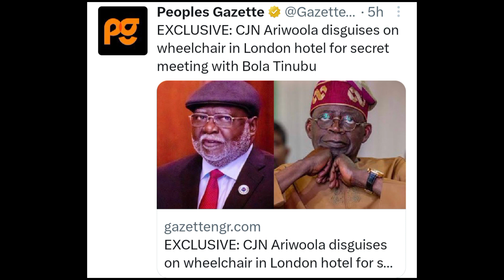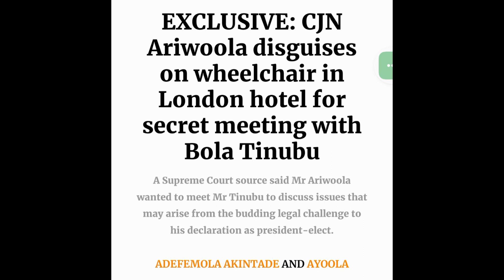CJN Ariwoola in London Holding a Secret Meeting with Tinubu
Tinubu is Currently in London holding a Secret meeting with the Chief Justice of Nigeria Ariwoola who disguised on a Wheelchair as an Old Man wheeled into the hotel room where the meeting will be held. It's Sad that even the Judiciary that happens to be the Last hope of the Poor People are equally bought over by Tinubu who thinks his Money can buy over everyone. Watch...